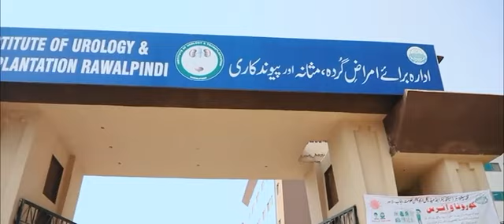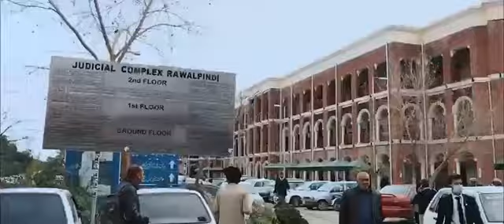Rawalpindi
Video from Masood